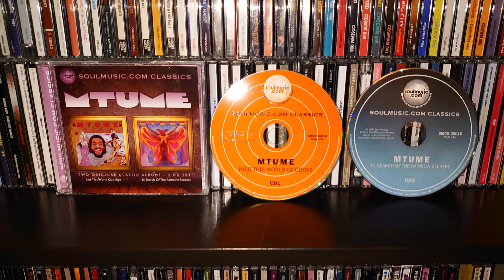MTUME- funky constellation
from 1978.

Mtume (pronounced em-tu-may) was a funk and soul group that had several R&B hits in the 1980s. Its founder, percussionist James Mtume, previously played with Miles Davis in the 1970s. Other members of the group included Reggie Lucas, Tawatha Agee and Philip Field